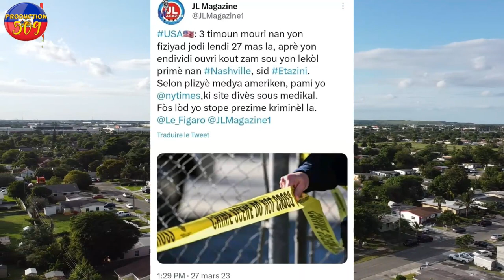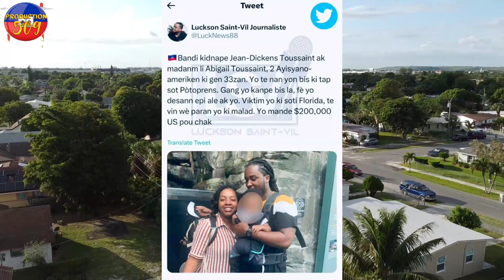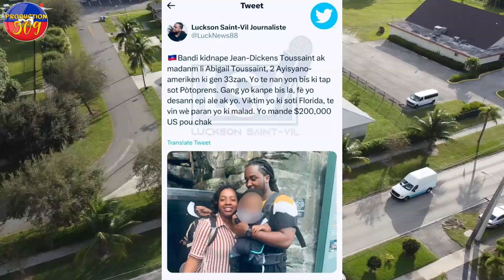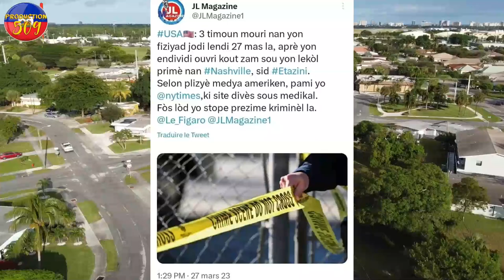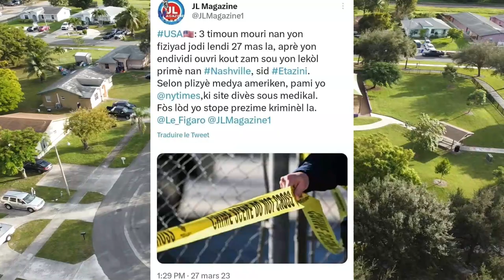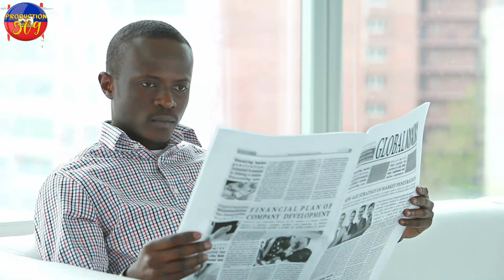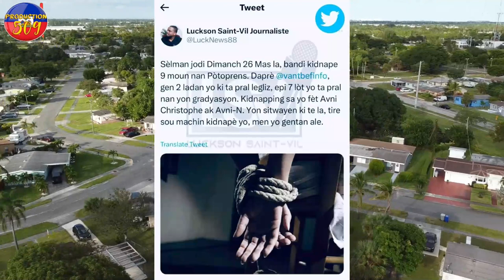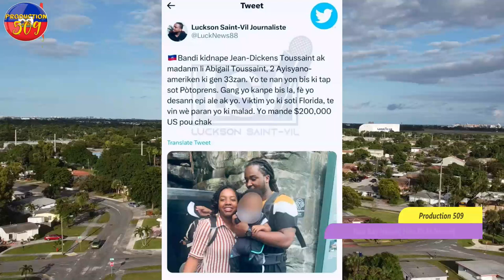Plis pase 9 moun bandi kidnape lapolis mare yon kidnape li nan DCPJ bandi kidnape 2 ayisyen ameriken